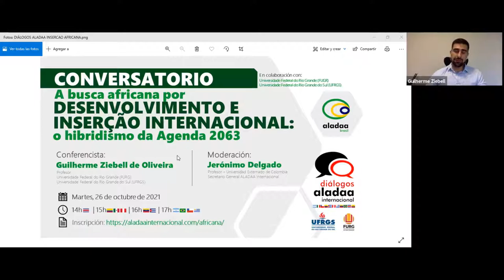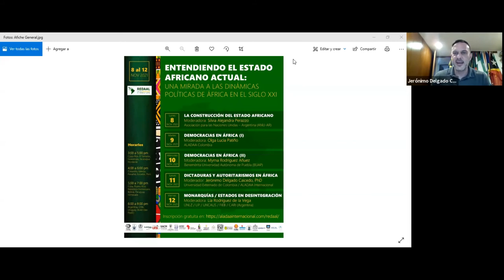A busca africana por desenvolvimento e inserção internacional: o hibridismo da Agenda 2063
Diálogos ALADAA: A busca africana por desenvolvimento e inserção internacional: o hibridismo da Agenda 2063

Diálogos ALADAA presenta su Conversatorio «A busca africana por desenvolvimento e inserção internacional: o hibridismo da Agenda 2063»

Conferencista:
Guilherme Ziebell de Oliveira, PhD
Professor Colaborador
Programa de Pós-Graduação em Estudos Estratégicos Internacionais (PPGEEI)
Universidade Federal do Rio Grande do Sul (UFRGS)
Professor Visitante
Graduação em Relações Internacionais
Universidade Federal de Rio Grande (FURG)

Moderación:
Jerónimo Delgado Caicedo, PhD
Universidad Externado de Colombia
Secretario General ALADAA Internacional

En coordinación con la Universidade Federal do Rio Grande (FURG) y la Universidade Federal do Rio Grande do Sul (UFRGS)